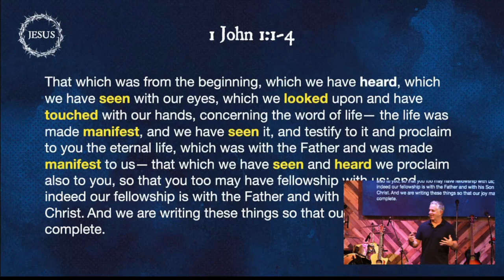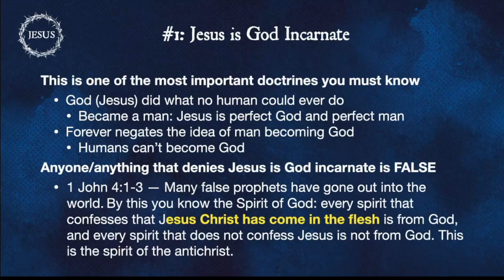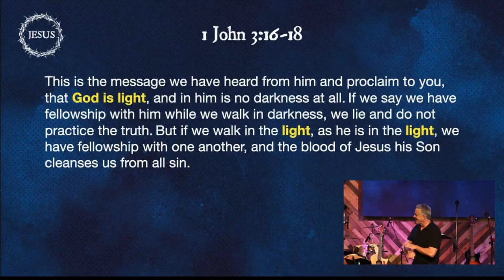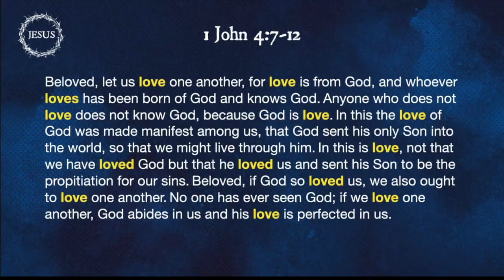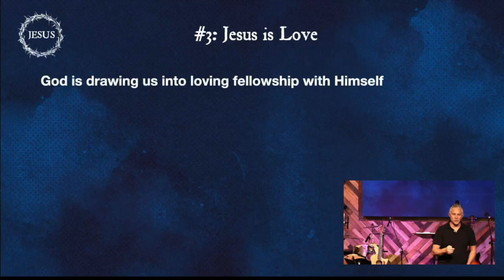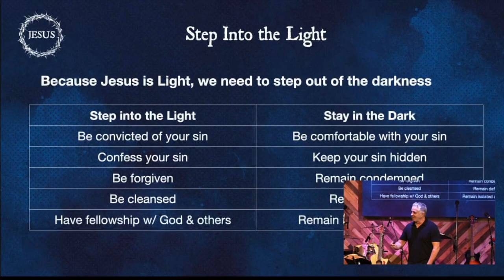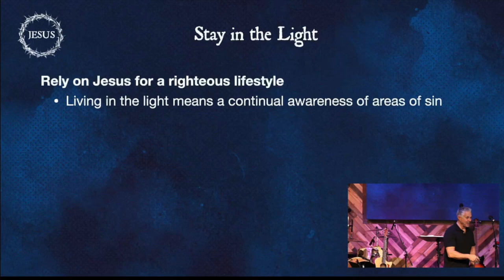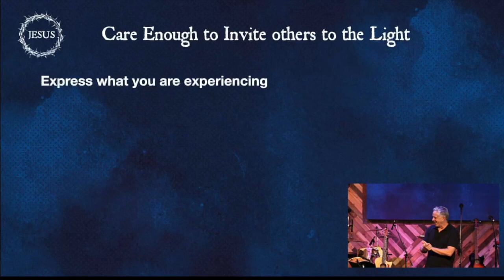Jesus in 1 John w/Pastor George Clerie